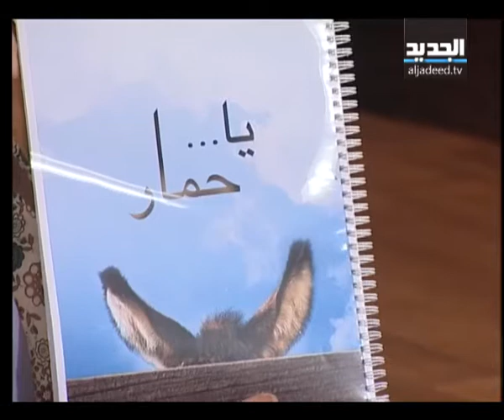غفران - مريم نور- الحلقة 221 كاملة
تحدثت مريم نور عن وحدة الأديان وإحترام النفس والفتنة.